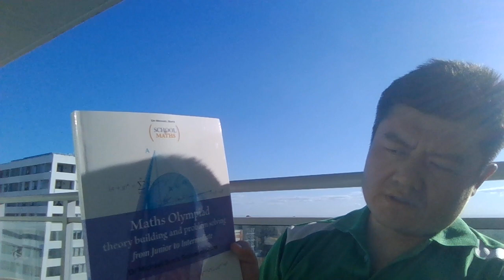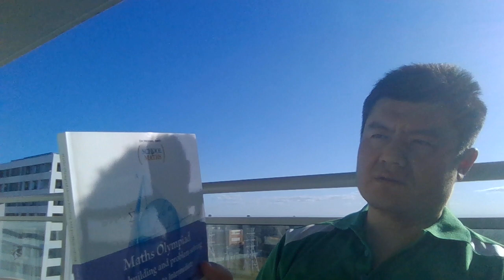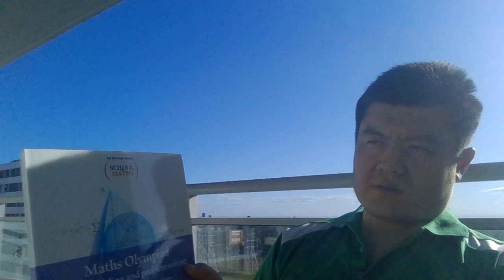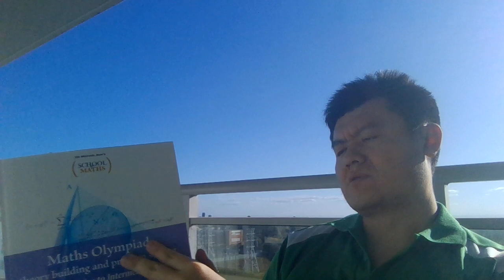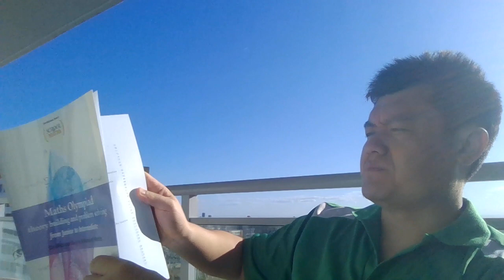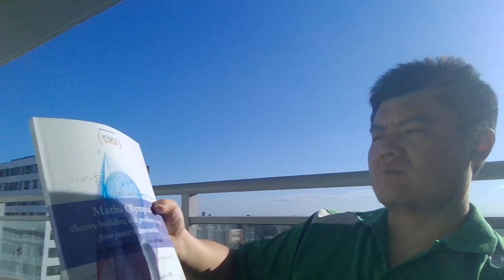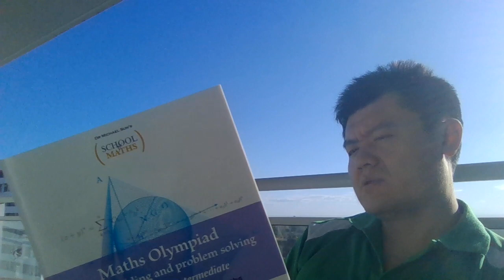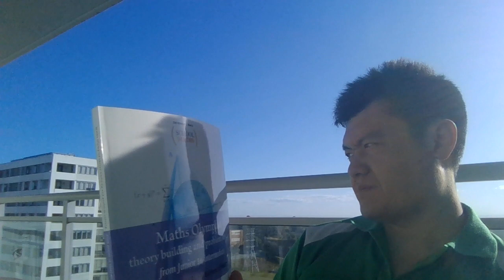Introducing my Math Olympiad Book Junior to Intermediate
Maths Olympiad Theory Building and Problem Solving: Junior to Intermediate.

AUD